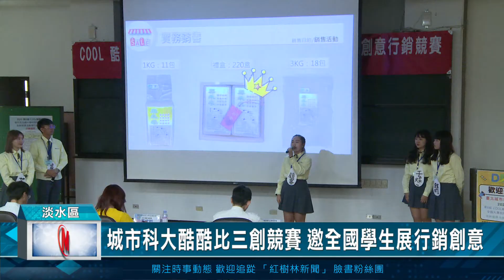城市科大酷酷比三創競賽 邀全國學生展行銷創意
臺北城市科技大學企管系連續舉辦，今年來到第八屆「2023 COOL酷酷比-城市盃全國大專院校暨高中職三創行銷競賽」，而三創就是，培育創新、創業以及創意整合行銷人才。今年報名隊伍來自全國各地，北從基隆二信高中、中到彰化高商、南到屏東屏榮高中、東部台東大學都有同學組隊參賽。報名參賽大專組334隊、高中職組173隊共計507隊近2500人報名參賽，人數創造新高。

在手機及網路普及的新世代，讓每位同學充滿稀奇古怪的創意發想得以發揮。進而藉由參賽實作與城市科大企管系創學界之冠「強強聯手打造企管Circle」孕育企管三創人才。報名隊伍以及參賽人數雙雙打破以往記錄。城市科大企管系，在全國各大專及高中職中三創競賽中，。鼓勵了大專、高中職師生踴躍報名參賽。

台北城市科大企管系主任鄧孔彰表示，城市科大企管系就是要打造「斜槓青年」讓同學多才多藝，藉由競賽引進同學的三創能力，強化同學實作技能，並透過各種活動以及競賽加強應用能力。同學從參與實作競賽，累積產業實戰經驗，並透過城市科大企管系與產業鏈結，競賽作品會透過網路，讓企管系產學合作公司有企業選才機會，提供給產業界以及學生一個互惠的連結。

本次參賽作品皆十分優秀，大專組展現「創意取向，以及友誼的可
貴」。以創意行銷影片組第一名為南台科大資訊傳播系-「露營的意義」。影片中看到「未知旅程、朋友意義，溫暖友情」；高中職組作品強調「活潑歡樂，創意無限」。創意行銷影片組第一名彰化高商同學的「澎澎粉」搞笑又有趣。學生們的有趣創意與想像力在競賽中充分發揮。透過年輕人同的視野，成功的讓競賽的精神跟理念發揚。